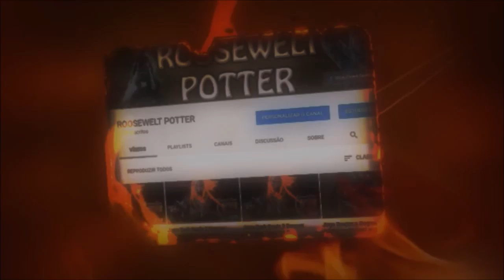Monster Hunter World build lança sem elemento.